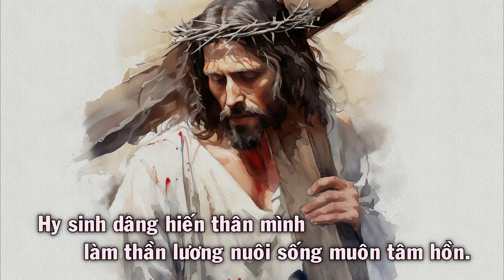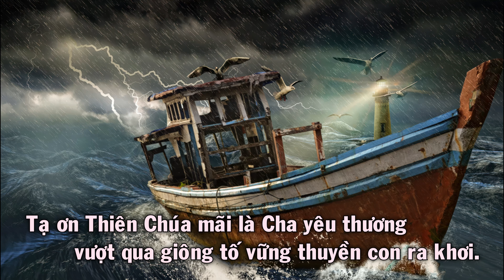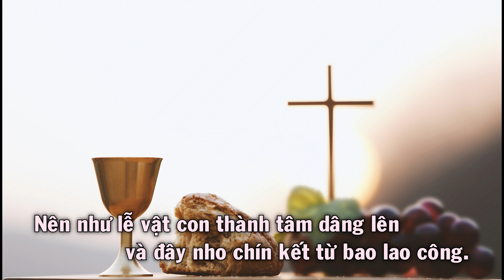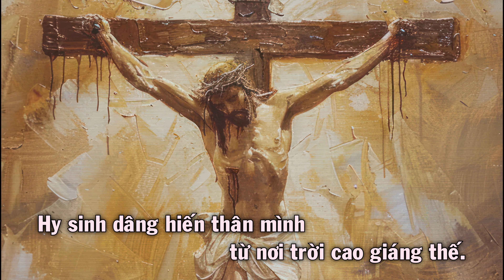Tình Yêu Nhiệm Mầu - Công Danh (Hiệp Lễ Chúa Nhật 18 Thường Niên Năm B, Mình Máu Chúa)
Tình Yêu Nhiệm Mầu - (Tình yêu nhiệm mầu xiết bao, từ nơi trời cao...)
Sáng Tác: Công Danh
Pianist: Vickie
Ca Đoàn Thánh Gia

This is a non-profit channel and all the videos are for religious purposes only.